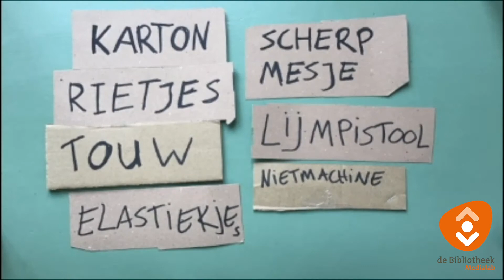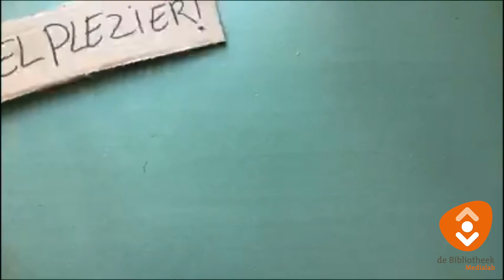Zo maak je een: Robotarm die beweegt.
Hoe maak je een heuse robotarm? Ons Medialab laat het zien met dit stopmotion-filmpje. Een te gekke knutselactiviteit !